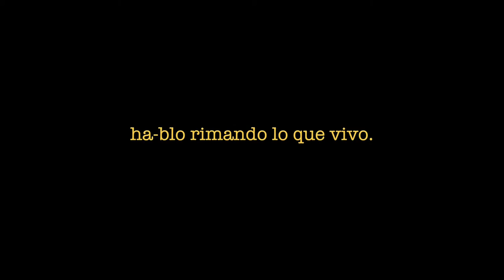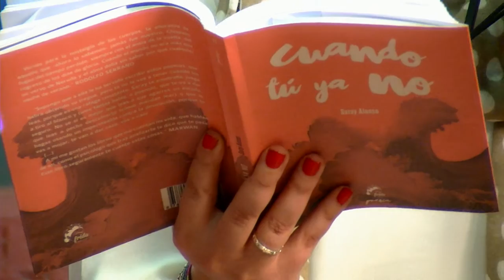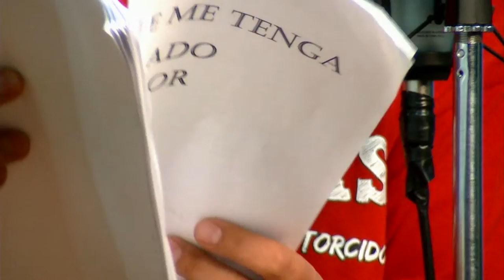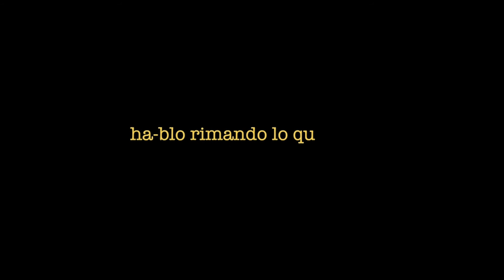SHOW DE RIMAS22 ey po-e-ta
ey poeta!
inspírate en lo que quieras
viste influencias de lo que más te guste
ahora de ti depende
que nos mole lo que haces

Y con esta rima enterita que no entró, nuestro escenario poétiko se abre a la calle, se abre a Vallekas y disfrutamos porque a partir de ahora puedes vernos de otra forma diferente ;)

Esta vez abrimos con SLAM ONDA+Celia Peláez+Antonio Díez

+Saray Alonso nos presenta su nuevo poemario "Cuando tú ya no" (ed.Frida) recorriendo con su lírika los procesos del amor, desde la efusividad hasta las temidas caídas por las que todxs pasamos al menos muchas veces en la vida.

+Kiko Moras se adelanta a la jugada y recorre nuevos versos por delante de lo que fue su poemario auto-editado "Piedras y otras formas de escribir torcido". Y eso es lo que queremos, que nuevos impulsos os lleven a recitar lo que os de la gana en cada momento. El como nadie sabe enfrentar sus versos a la realidad de cada día y experimentar con nuevas formas de expresión creativa.

En nuestra zona de videos esta vez tenemos a +Luis Larraya en Yo veo Tele-K ;) la tele con más versos que ver, y a +Escandar Algeet+Laura Navarrete recitando "Gracias por el fuego", que forma parte de la entrevista que le hicimos en Aleatorio.

Por lo demás puedes seguirnos en directo por TDT los jueves a las 20:00, aunque seguramente nos acaben dando paso a las 20:10, 20:20...en fin, tómalo con calma, y si no vives en Madrid o no nos sintonizas, puedes seguirnos en streaming a través del sitio web

Me despido sin cortes, ya sabes como siempre que las palabras te lleven a donde quieres llegar